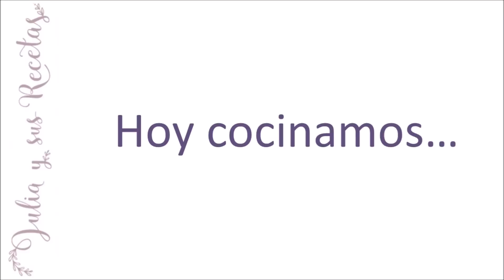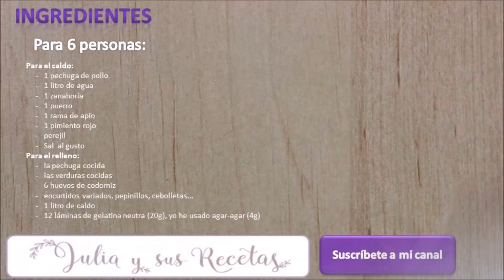Cómo hacer Áspic de pollo y verdura | Receta para FIESTAS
El Áspic, es una gelatina moldeada, es decir colocada en un molde, al quedar transparente se ven todos los ingredientes que tiene en su interior  y queda muy bonita.
Parece ser que el áspid es de origen inglés y su objetivo era conservar los alimentos. Al "encerrarlos " dentro de la gelatina se los priva de oxigeno y se conservan más tiempo.

Se suele servir frío y se hace en un molde rectangular tipo cake o terrina, aunque también podemos hacerlo en moldes individuales.
Para el caldo:
     -   1 pechuga de pollo
     -   1 litro de agua
     -   1 zanahoria
     -   1 puerro
     -   1 rama de apio
     -   1 pimiento rojo asado en conserva
     -   perejil
Para el relleno:
     -   la pechuga cocida
     -   las verduras cocidas
     -   6 huevos de codorniz
     -   encurtidos variados, pepinillos, cebolletas...
     -   1 litro de caldo
     -   12 láminas de gelatina neutra (20g), yo he usado agar-agar (4g)
Para más vídeos podéis mirar mi canal, un canal culinario dedicado a mis hijos y a todas aquellas personas que se inicien en la cocina. Vídeos de recetas fáciles y económicas. Cocina casera con productos de temporada.l